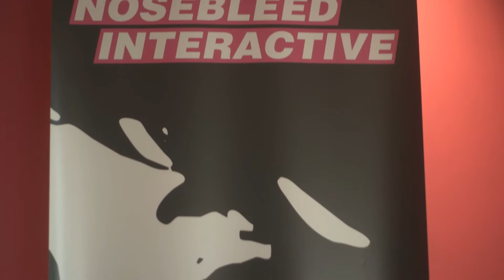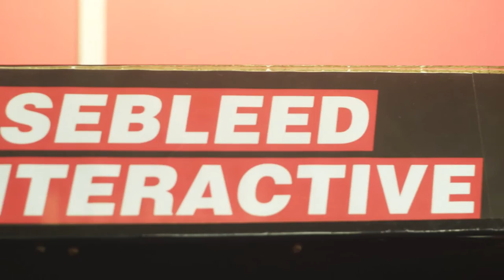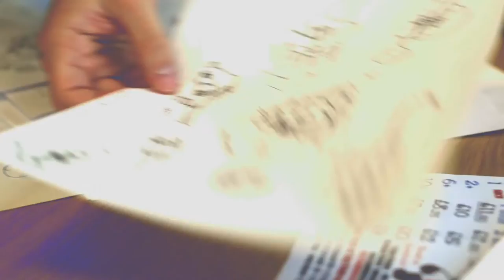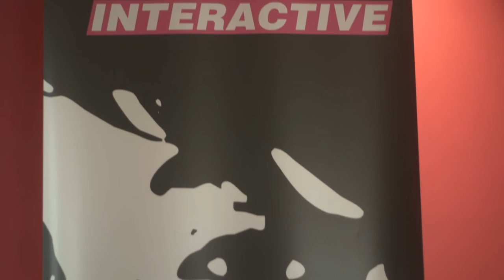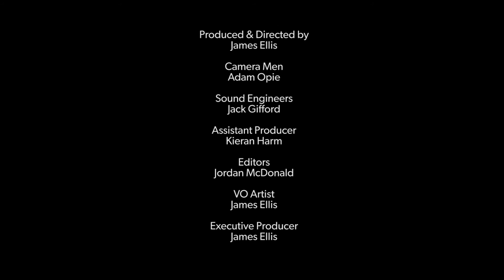OurCreativeNorth S06 E01 featuring North Tyneside Steel Band and Nose Bleed Interactive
OurCreativeNorth, a TV show dedicated to celebrating all Creative and Digital Media businesses in the North of England.

This week we send Creative Pioneer, James Stringer, to North Tyneside Steel Band to make some music.

We also visit Nose Bleed Interactive as business of the week.